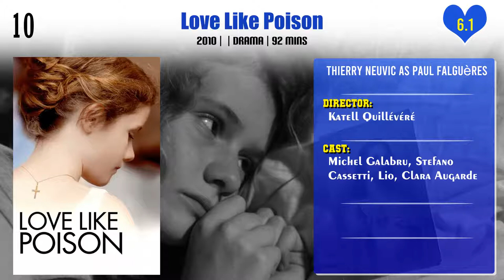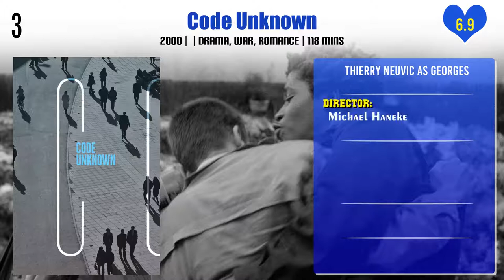Thierry Neuvic Top 10 Movies | Best 10 Movie of Thierry Neuvic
Top 10 Movies of Thierry Neuvic

Find the list of movies by Thierry Neuvic you can find more information, movie trailers, posters, reviews, youtube links in below link.

Pl. Comment down your favorite movie of Thierry Neuvic